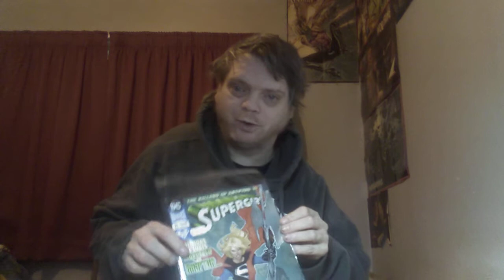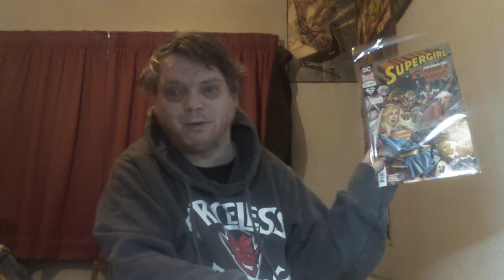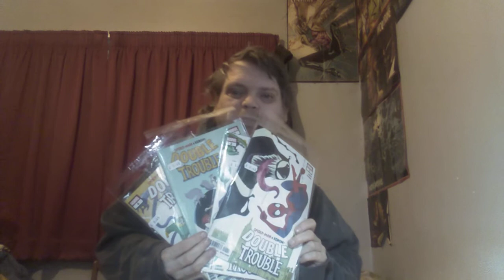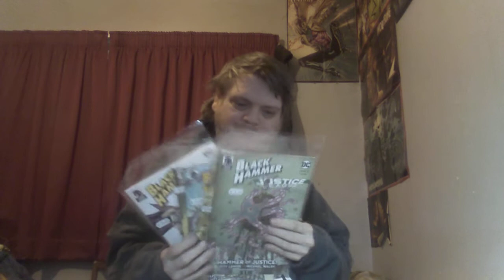Catalogue and pull list part 4 - Supergirl and mini series